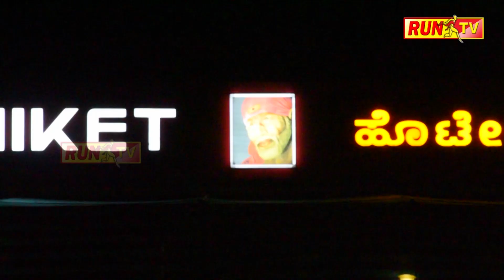ಒಂದೇ ದಿನದಲ್ಲಿ 4 ದುರ್ಘಟನೆಗೆ ತಲ್ಲನಗೊಂಡ ಬೆಲ್ಲದ ನಾಡು